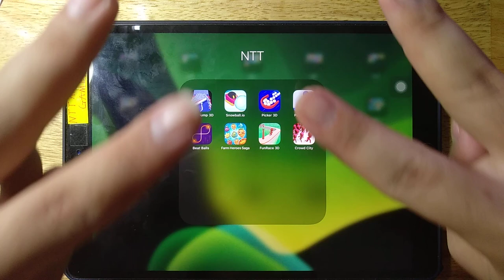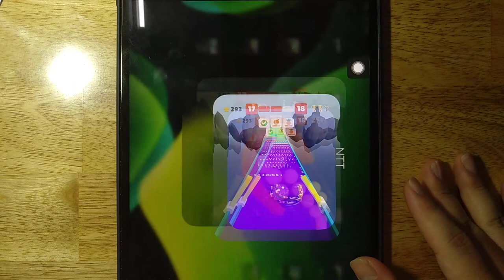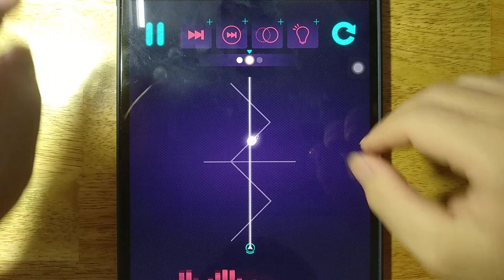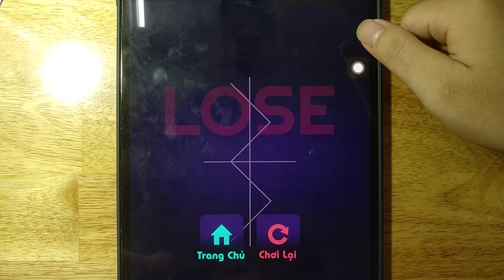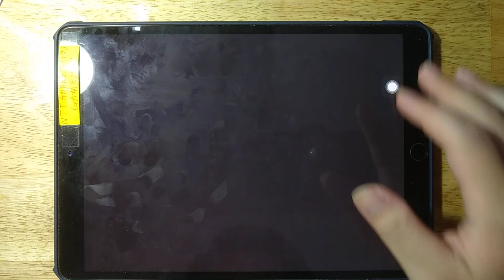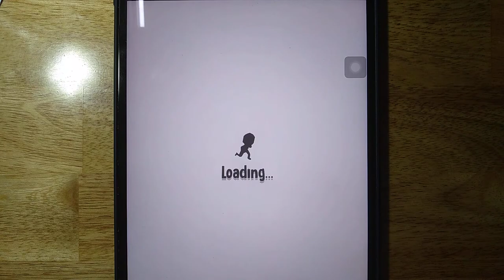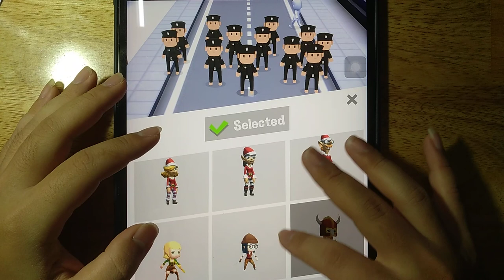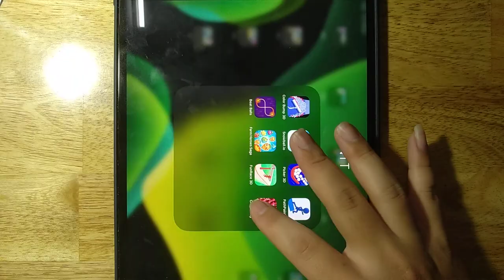Color Bump 3D, Snowball io, Picker 3D, PathPainter, Beat Balls,Farm Heroes Saga, FunRace 3D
Color Bump 3D, Snowball io, Picker 3D, PathPainter, Beat Balls,Farm Heroes Saga, FunRace 3D, Crowd City

Android GamePlay
iOS GamePlay
iPad GamePlay
GamePlay Walkthrough